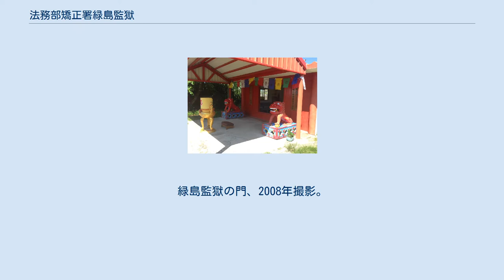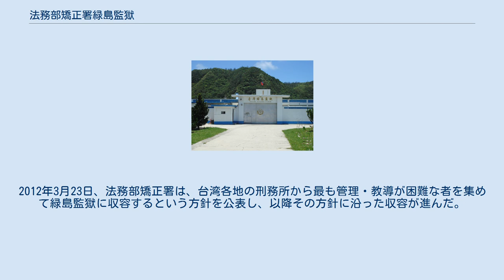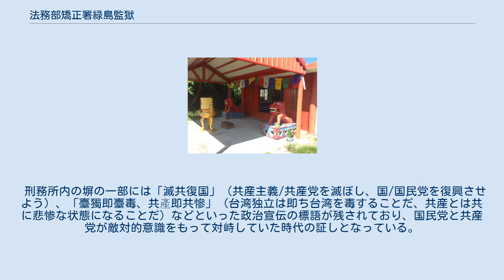法務部矯正署緑島監獄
緑島監獄の門、2008年撮影。
 緑島慈航宮、地元では「大哥大廟」（「大哥」は長兄、転じて兄貴＝ボスといった含意）と称している。
もともと緑島指揮部の指揮官であった高哲倫が、管理策の一環で、緑島観音洞に代わる施設として刑務所の近傍にこの観音廟を建てた。
緑島技術訓練所所長の夏群が1994年に再建し、仏光山の慧山法師に門扉の文字の揮毫を依頼した。
「觀照眾生似潮水省親，請問何時登彼岸。此地有般若音傳世人，如爹娘憶子細訴。」（衆生を観照するのは潮の満ち引きを見るのに似て、いつあの岸に満ちてくるかと問う。ここに般若音薩がいて世の人々に伝えることは、父母が子を思い細々と諭すようなものだ。） 台湾内の位置 法務部矯正署緑島監獄（ほうむぶきょうせいしょりょくとうかんごく）は、台湾台東県緑島郷にある1972年に竣工した施設であり、緑島に設けられた多くの矯正施設のひとつで、法務部矯正署の下に置かれている。
この刑務所は、おもに管理や教導が困難な受刑者を収容しており、高度な管理体制が敷かれている。
このため、緑島監獄には、一清専案や治平専案などの一斉取り締まりで検挙された組織犯罪の首領級の受刑者たちが収容されている。
 日本統治時代には、日本人たちが緑島に設けた「火燒島浮浪人收容所」が存在していた。
「火燒島」とは緑島の旧名であり、黄昏の時に外海からこの島を遠望すると燃え上がるように見えることからこのように称されたと言われている。
ただし、異説もある。
 当時の日本人たちは、いわゆる「浮浪人」をここに収容したが、実際にはその大多数は組織犯罪に関与した、いわゆる「黑道分子」であった。
この島が選ばれたのは、四方を海に囲まれ、収容者の脱走が困難であることが理由であった。
 1950年代に、火燒島浮浪人收容所は刑務所に転用され、もっぱら反体制活動家や政治犯たちを収容した。
1951年から1965年にかけては、強制労働と思想改造を企図した新生訓導処が設けられ、後に1972年から1987年にかけては国防部緑島感訓監獄が設けられた。
中国国民党はもっぱら政治犯を収容したこの監獄を「緑洲山荘」と称したという。
「白色テロの時代」と称されるこの時期の事情は、柯旗化の『台湾監獄島』、蔡徳本の『台湾のいもっ子』などに詳しく紹介されている。
 後には刑の重い者やギャング（幫派）（暴力団）の構成員を収容するようになった。
1987年に戒厳令が解除されると、緑島では政府が主導する形で監獄を観光資源とする観光地開発が始まり、また、1990年代に台湾の民主化が進むともっぱら暴力団関係者が収容されるようになって受刑者のための職業訓練施設なども併設されるようになっていった。
しかし、治安の改善によって収容される受刑者の数は一時期減少の一途をたどった。
2012年3月23日、法務部矯正署は、台湾各地の刑務所から最も管理・教導が困難な者を集めて緑島監獄に収容するという方針を公表し、以降その方針に沿った収容が進んだ。
 刑務所内の塀の一部には「滅共復国」（共産主義/共産党を滅ぼし、国/国民党を復興させよう）、「臺獨即臺毒、共產即共慘」（台湾独立は即ち台湾を毒することだ、共産とは共に悲惨な状態になることだ）などといった政治宣伝の標語が残されており、国民党と共産党が敵対的意識をもって対峙していた時代の証しとなっている。